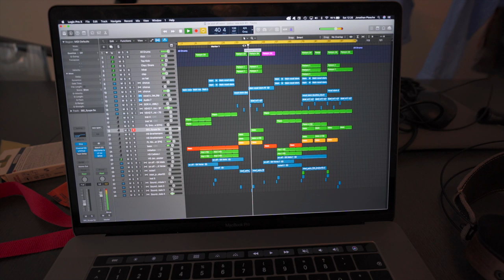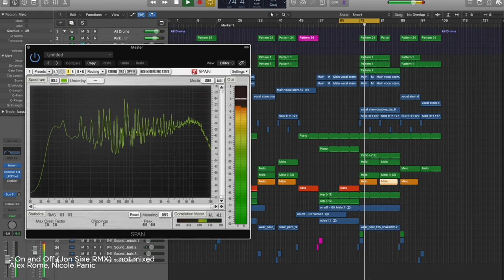WHY I HATE BIG ROOM EDM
▶ TRACK SUBMITS
send me your music to get feedback:

●  Studio Hardware:
⇢ Wide Monitor

●  DJ Equipment:
⇢ DJ Headphones